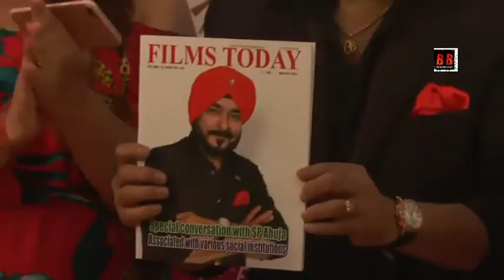Sp Ahuja films Today Films Today Magazine Special Issue Launch